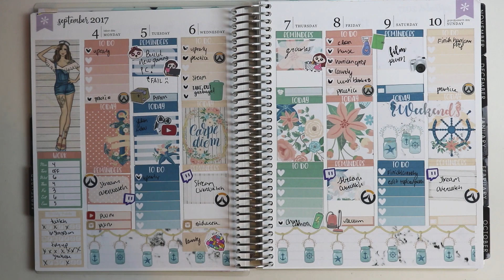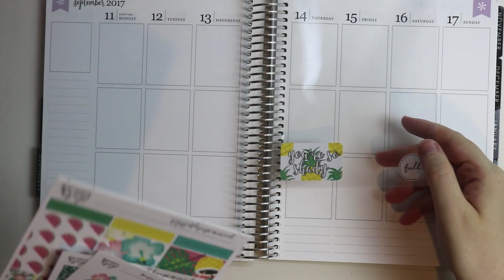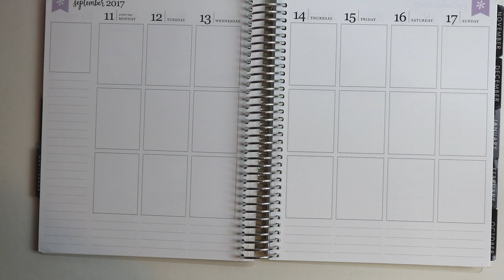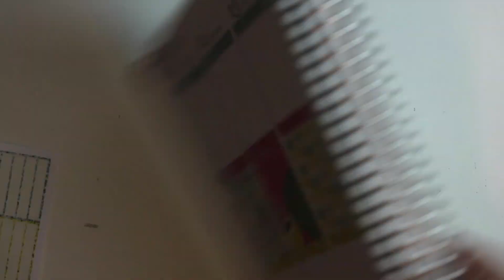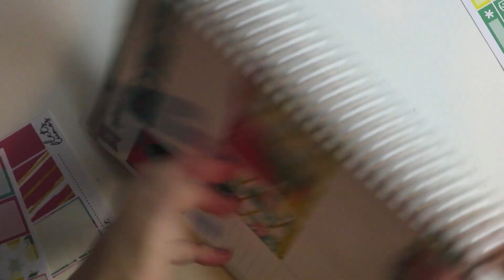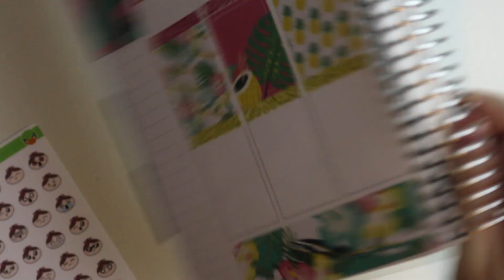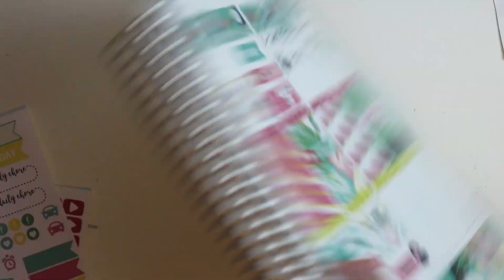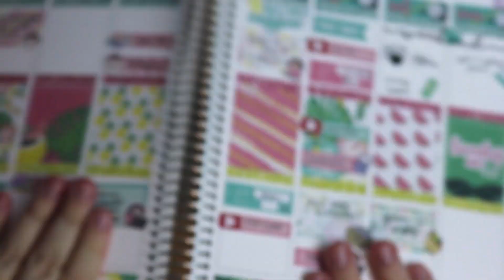Plan with Me | Ft LetsLumos You're Shady Kit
Very delayed plan with me for this week because my state (and other areas) were hit by a hurricane! I didn't get power back until Wednesday, so hence the delay :) Next week's plan with me should be up on Monday like usual!

Get $10 off on your order with Erin Condren through my

Shops Used
☆ Lets Lumos
☆ Planning Roses
☆ Fox and Cactus
☆ Dizzy Daisy Dreams
☆ Glam Planner